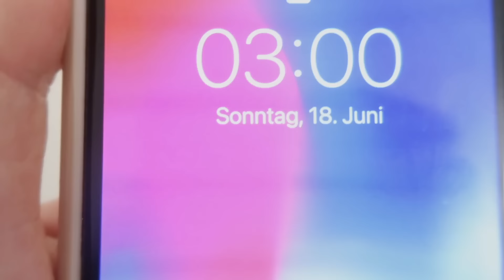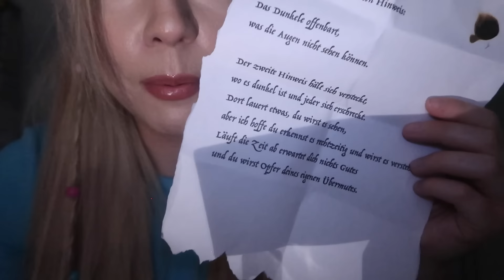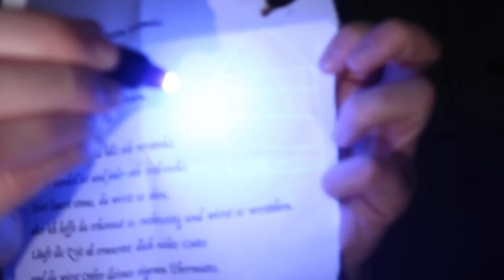LESE niemals HINWEISE wenn GAME MASTER dich HOLEN will (benutze nie BARBIE Badekugel 3 Uhr nachts)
SAGE niemals WOW bei dieser TIKTOK Sommer Challenge um 3 Uhr sonst hast Du VERLOREN

weitere Videos von mir:

ÖFFNE niemals um 3 Uhr Nachts die TÜR wenn Mei Lee aus Turning RED auf DICH WARTET

FILME um 3 uhr nachts DICH niemals beim Schlafen im ZIMMER mei lee als TURNING RED auf KAMERA!?

SCHREIBE & FACETIME um 3 Uhr Nachts niemals mit MEI LEE aus TURNING RED FILM (PANDA ROT geht ans TELEFON)

24 STUNDEN wer ist BOSS auf der STRASSE in HAMBURG **THI LAN vs. BABY WELPE FLUFFY**